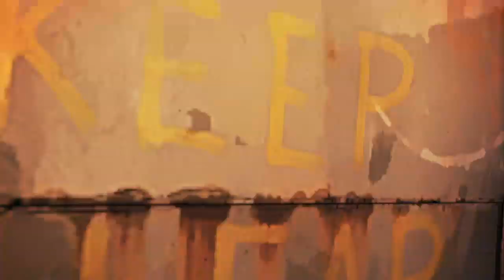Borderlands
What up Gorilla army